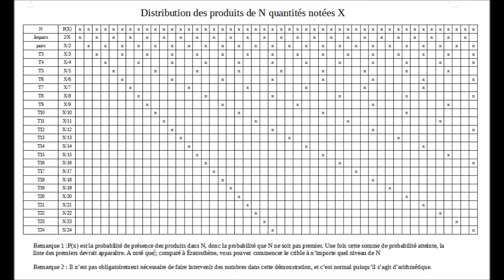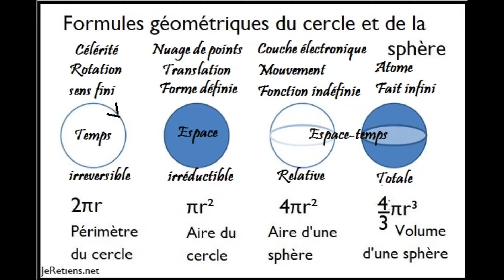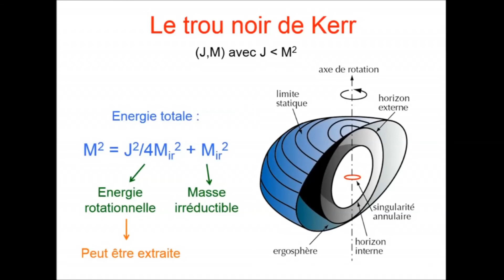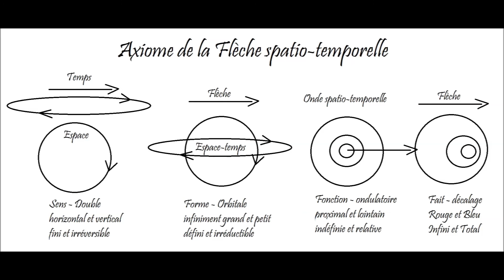Octobre 2020 reprise recherche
music underground-project v1 1